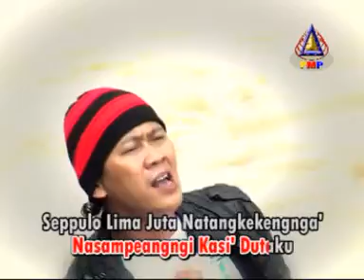MALLELLUNG MANU - Cipt: Ifin H.Mustaha Bande Voc: Uttang Maulana Produksi Piramyda Media Production